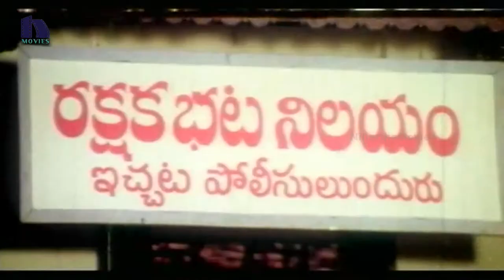Osi Naa Maradala Telugu Full Movie Part 12 - Suman, Soundarya, M.M. Keeravani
Watch Osi Naa Maradala Telugu Full Movie Parts.

Starring Suman, Soundarya, Sudhakar, Brahmanandam. This movie is Directed by Sagar and produced by P. Vengayya Chowdary, Thota Ramesh Babu. Music composed by M.M. Keeravani.

Cast & Crew :

Suman : Rudramadevi, Jagadguru Adi Shankara, Saradaga Ammayitho, Genius, Denikaina Ready, Endukante... Premanta!, Dammu, Veedu Theda, Dookudu, Jhummandi Naadam, Leader, Seeta Ramula Kalyanam, Pourudu, Mr. Medhavi, Vaana, Sivaji, Okkadunnadu, Sri Ramadasu, Athade Oka Sainyam, Kalyana Ramudu, Gangotri, Lahiri Lahiri Lahirilo, Annamayya, Priyamina Srivaru.

Soundarya : Soundarya : Sri Manjunatha, Ninne Premistha, Azad, Sooryavansham, Premaku Velayara, Raja, Dongata, Anthapuram, Swetha Nagu, 9 Nelalu, Choodalani Vundi, Arunachalam, Pellichesukundam, Intlo Illalu Vantintlo Priyuralu, Pavithra Bandham, Peddarayudu, Ammoru, Hello Brother, Narasimha.

Brahmanandam : Baadshah, Naayak, Autonagar Surya, Rebel, Jaffa, Vennela 1 1/2, Cameraman Ganga Tho Rambabu, Seethamma Vakitlo Sirimalle Chettu, Sudigadu, Gabbar Singh, Damarukam, Dookudu, Khaleja, Namo Venkatesa, Kick, Adhurs, King, Chintakayala Ravi, Ready, Dhee, Vikramarkudu, Pokiri, Venky, Ahana Pellanta,Malligadu Marriage Bureau, Yevadu, Attarintiki Daredi, Balupu, Yevadu, Sukumarudu, Mirchi, Action 3D, Greeku Veerudu.

Sudhakar : Sankranthi, Family Circus, Ninnu Choodalani, Kushi, Moodu Mukkalaata, Choosoddam Randi , Abhishekam, Postman, Yama Jatakudu, Iddaru Mitrulu, Raja, Swapnalokam, Subhakankshalu, Ugadi, Hitler, Gokulamlo Seetha, Suswagatham, Muddula Mogudu.

Music by M.M. Keeravani : Baahubali, Dikkulu choodaku ramayya, Anamika, Shirdi Sai, Dammu, Rajanna, Badhrinaadh, Anaganaga O Dheerudu, Maryada Ramanna, Magadheera, Yamadonga, Sri Ramadasu, Anukokunda Oka Roju, Naa Autograph, Annamayya, Criminal, Sahasa Veerudu Sagara Kanya, Aapathbandavudu, Gharana Mogudu, Kshana Kshanam, Seetharamaiah Gari Manavaralu.